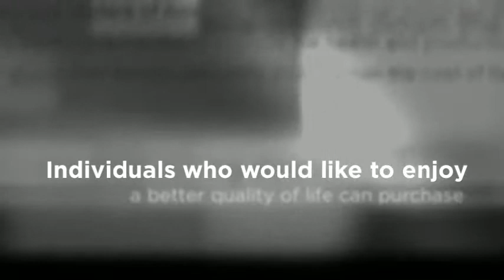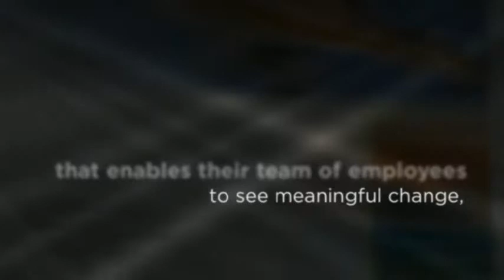Corporate Wellness Programs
Are you finding effective ways of reducing the health care costs in your corporation? to find impeccable solutions to maintain employee health standards while lowering health care costs through state-of-the art corporate wellness programs.